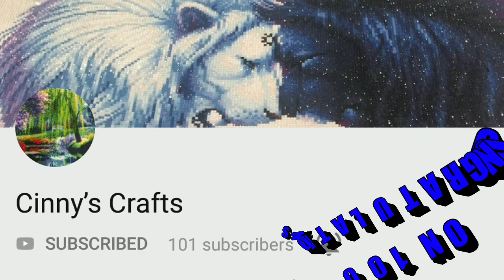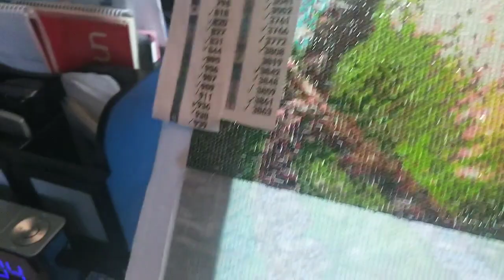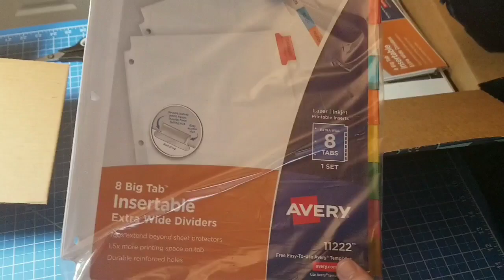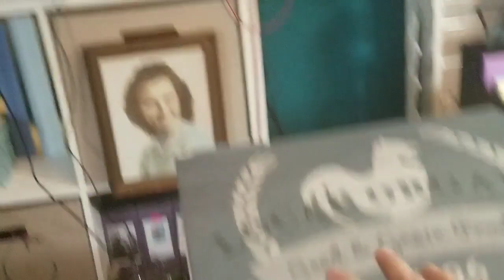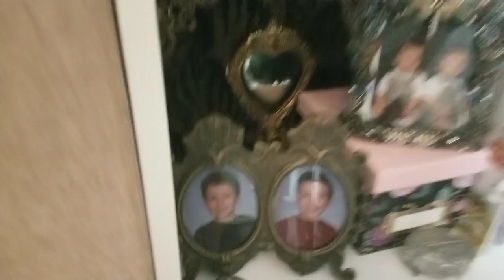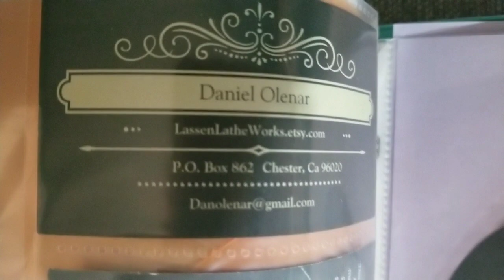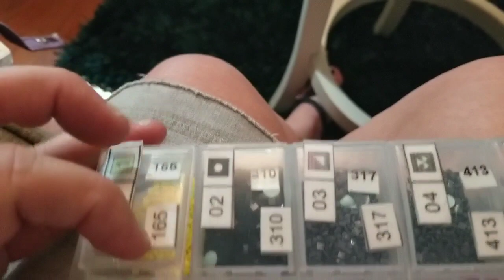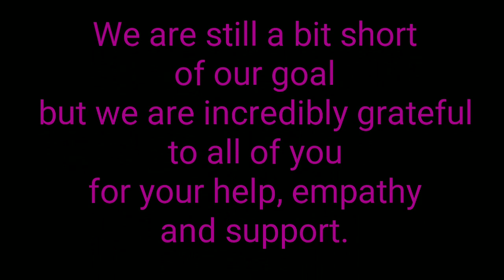Groundhog Day ~ Organization Tips ~ Rearranged Craftroom ~ DiamondTube #123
Captain Distracted shows you the same stuff again and again. CRS is in full force this episode.  This was recorded prior to the last video, so please don't hold it against me.

🛍 Brother PT-65 P-touch Home and Hobby Labeler with LCD Screen (My label maker)

🛍 !iT Jeans High Capacity Heavy Duty 3-Tier Premium Clothes Drying Rack - Fully Adjustable Stainless Steel Racks - Foldable to 7" for Easy Storage - 8 Casters - Indoor & Outdoor

🛍 Avantree Dual Driver High Definition in Ear Monitor Earphones, Noise Isolating Headphones with Mic & Music Track

💬 FACEBOOK GROUPS 💬